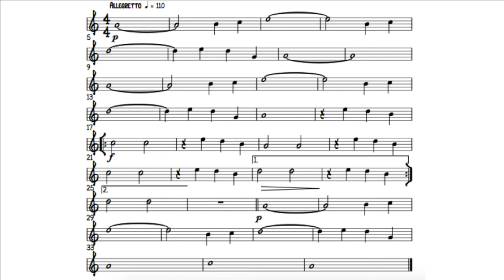Rock day backing track 🎸 Canción rock adaptada a principiantes de guitarra 🎸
Rock song adapted to electric or Spanish guitar beginners.

Zenkius 🎸